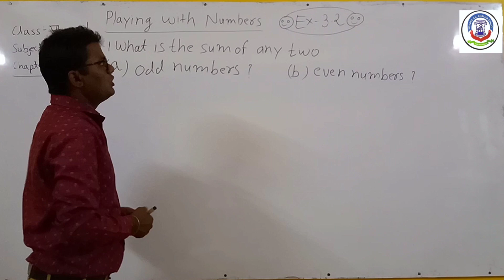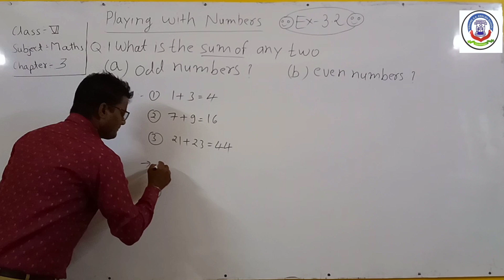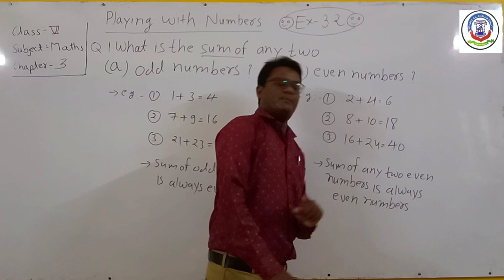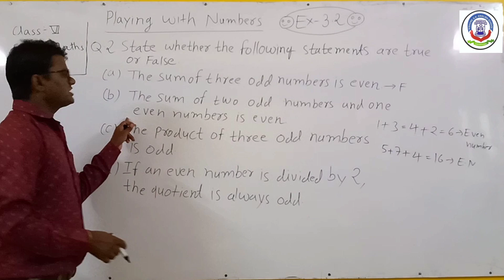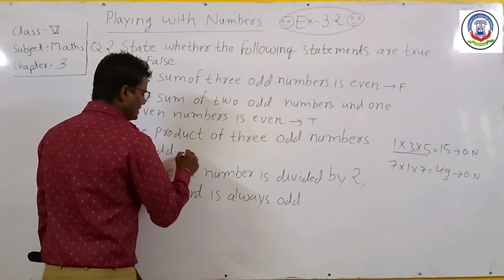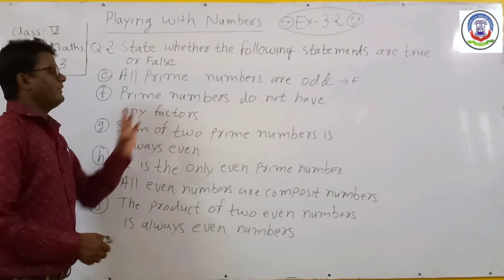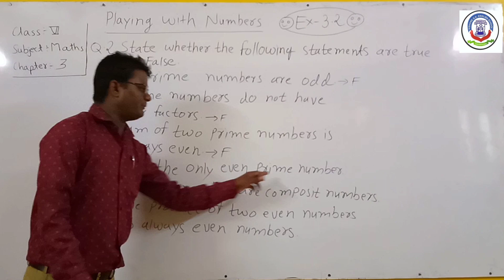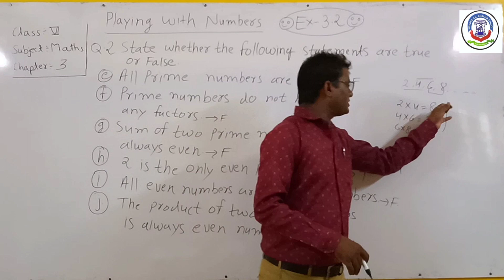02ND SEPT 2020, Std 6 MATHS - Ch 3 PLAYING WITH NUMBERS Part 5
Standard - 6

Subject - Maths

Topic - Playing with numbers

*Numbers
*What is numbers.
*Uses of numbers.